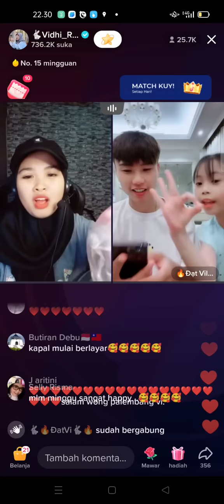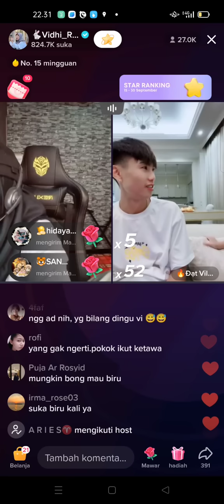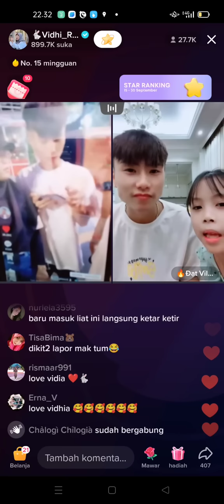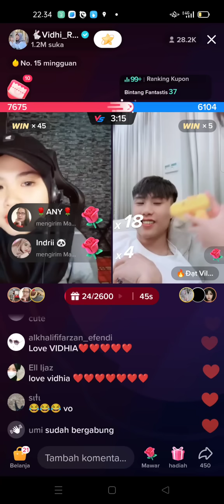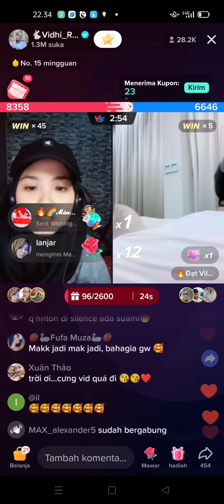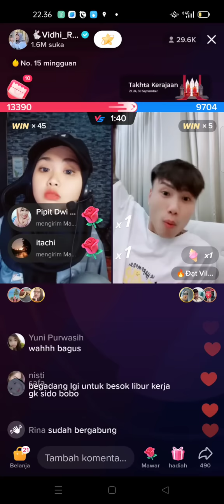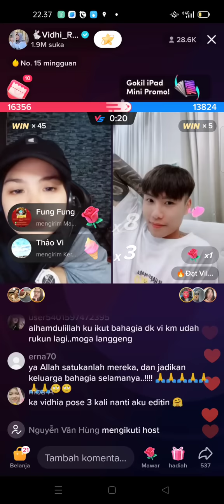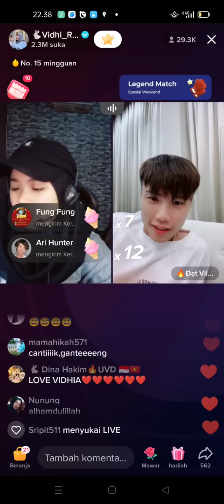part 2! bong nyuruh mama Vi boxing datvilla!😂😂😂